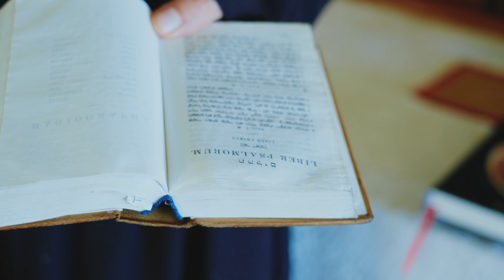Invitation to the Psalms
Psalm Instructions with Fr. Agapetos.

I am delighted to extend a warm invitation to you for weekly online Zoom meetings, where I will  guide you through the teachings from the Psalms.
I am Fr. Agapetos, hieromonk (monk and priest) from Holy Transfiguration Monastery - Monks of Mt. Tabor, an Eastern Catholic monastery, part of the worldwide Ukrainian Greek-Catholic Church. I lived and served in Israel, Ethiopia, and India and moved back to the USA just a few years ago.

My specialty is the Psalms and praying Psalms for a few decades allow me to have a unique perspective and knowledge of the Psalms which I wish now to share with you.

The purpose of these online meetings is to prepare to meditate and pray the Psalms with new understanding, vigor, and desire to be united with Jesus.

Each session will include:
- Instructions from the Hebrew translation of the Psalm
- Blessing
- Chanting of the Psalm in Hebrew

I encourage you to invite friends and family who may also benefit from these insightful sessions.